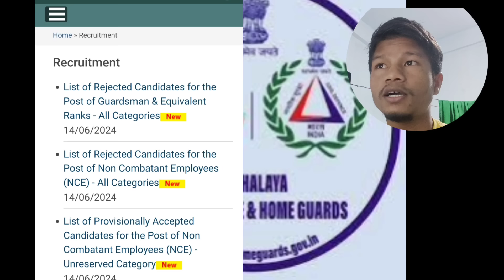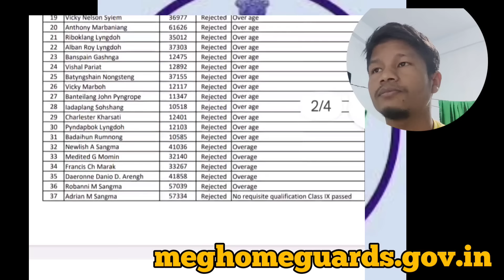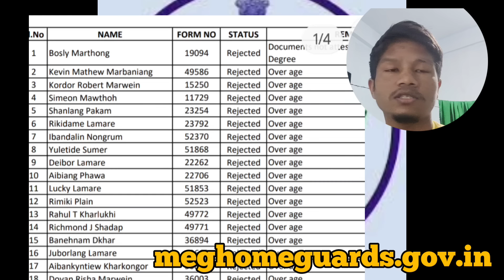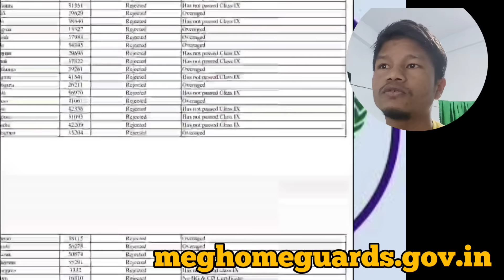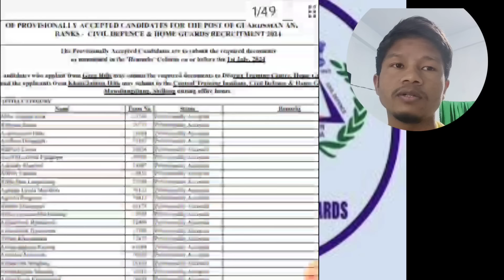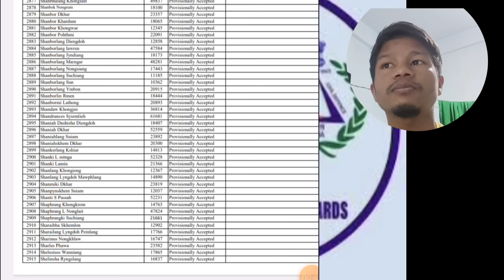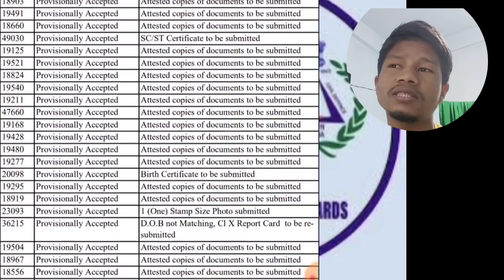HOMEGUARDS LIST OF REJECTED AND ACCEPTED CANDIDATES |KUMNO BAN DOWNLOAD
ka official website ban download ia ka list

homeguards and civil defence shillong